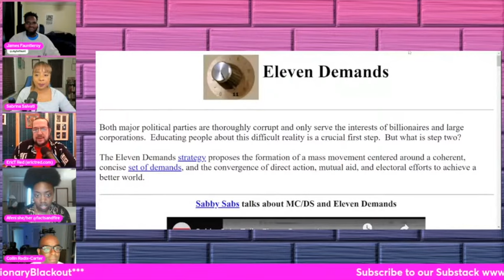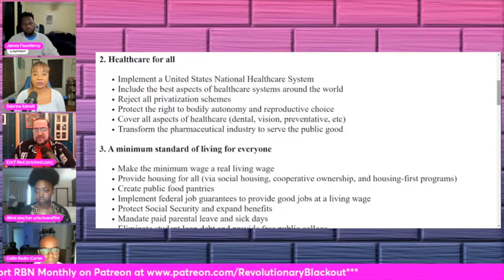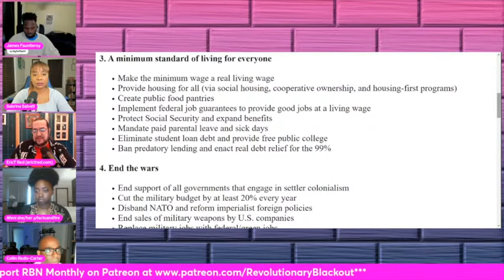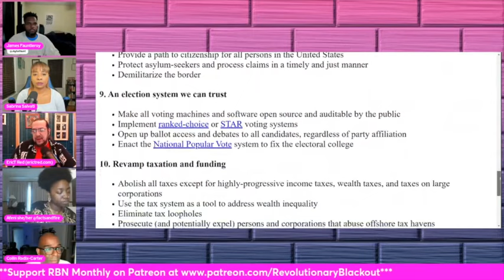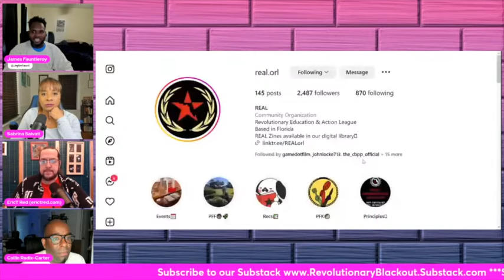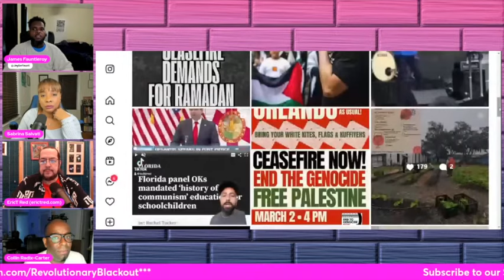Eleven Demands | Be One of the Few-Transform Society | Guests Afeni, Eric T Red & Colin Radix-Carter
Eleven Demands | Being One of the Few to Transform Society | Guests Afeni, Eric T. Red & Colin Radix-Carter